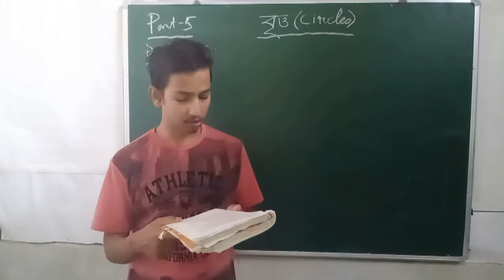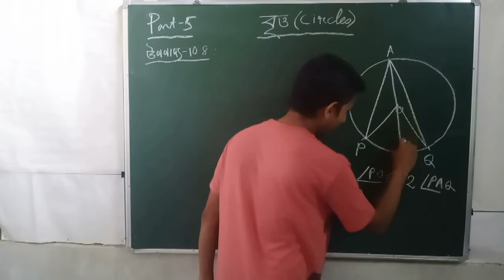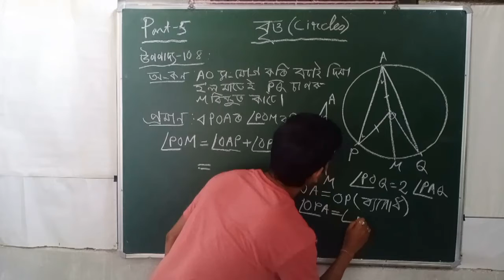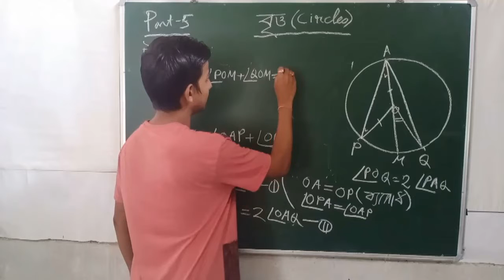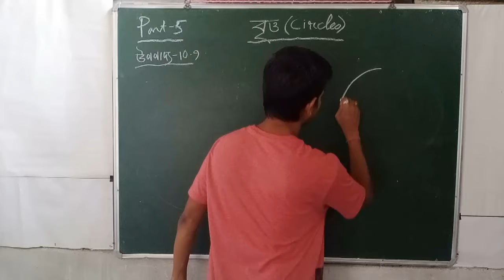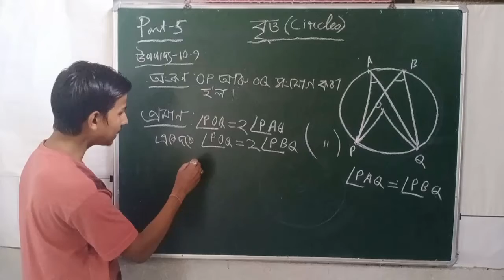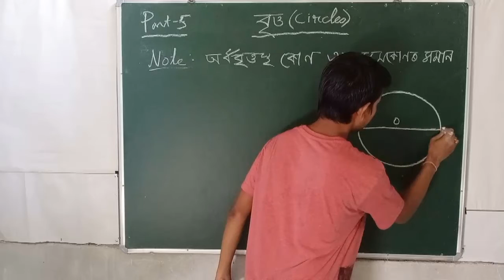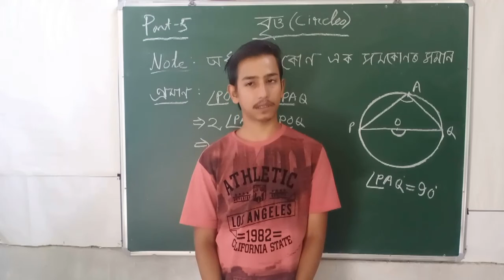Circle | Class 9 maths in assamese medium | Tuition Hub | Part-5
নৱম শ্ৰেণীৰ বাবে  Class 9-

                দশম শ্ৰেণীৰ বাবে Class 10